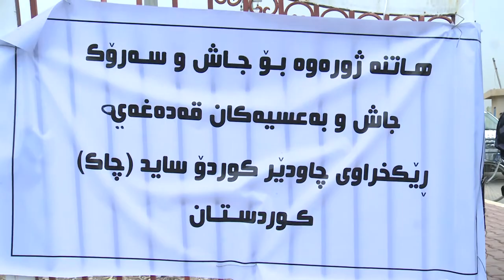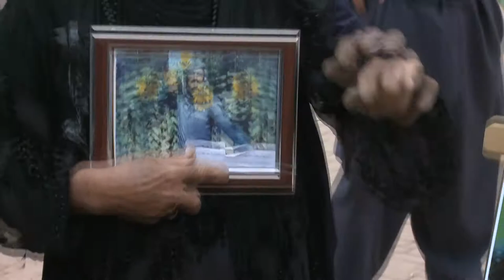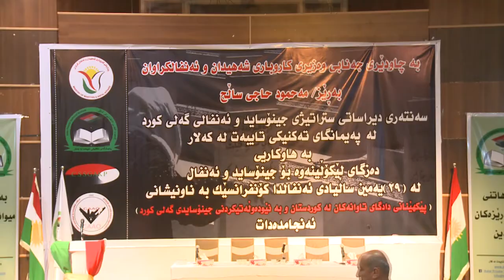گه‌رمیان .. چالاكییه‌كانی 29 ساله‌ی تاوانی ئه‌نفال .. راپۆرت